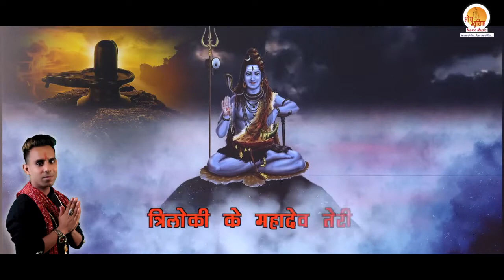सोमवार भक्ति : श्री शिव भजन | मस्त मलंग शिव भोला | महिमा अपरंपार तुम्हारी